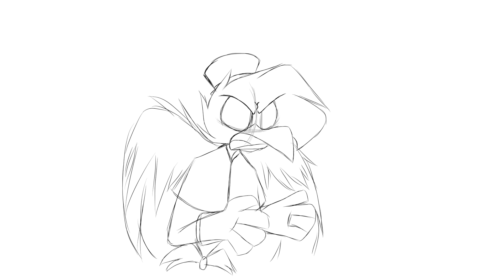WHAT DO YOU WANT?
I thought this was too dumb to upload, but here we are--
Made this some time ago, actually.

Oh well, enjoy, I guess :')